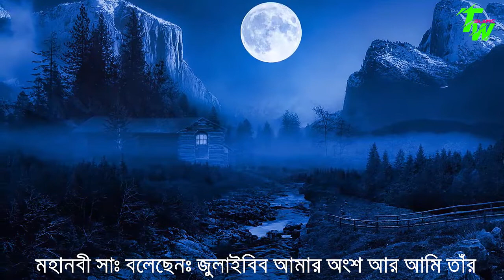🕋 শহীদ সাহাবী জুলাইবিব (রাঃ) এর জীবনের ঘটনা । Sahaba story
মহানবী সাঃ এর কাছে ১০ বছর বয়স থেকে লালিত পালিত হয়েছেন যে সাহাবী তাঁর নাম জুলাইবিব। রাসুলুল্লাহ সাঃ তাঁকে বিয়ে দেন। কিন্তু বিয়ের পরই আল্লাহর রাস্তায় যিনি মহানবীর সাথে যুদ্ধে নামেন এবং সেখানে তিনি মহান আল্লাহর ডাকে সাড়া দিয়ে চলে যান সেই সাহাবীর ঘটনা আছে এই ভিডিওতে।